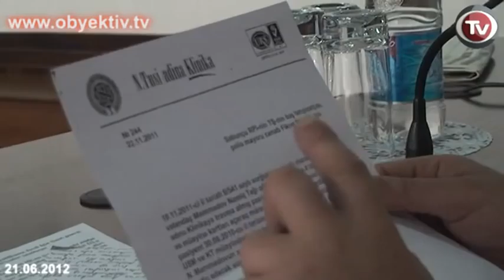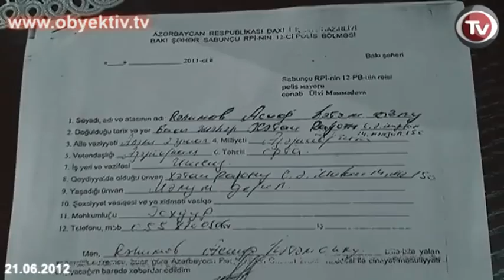FORMER KOROGLU LTD EMPLOYEES COMPLAIN OF ABUSE BY COMPANY MANAGEMENT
An ex-employee of Koroglu Ltd, Namig Mammadov, has declared that he will renounce his Azerbaijani citizenship unless the government investigates the case of his physical assault.
According to Mammadov and the relatives of two other Koroglu employees, who spoke today at a press conference in the International Press Center, the management of this candy manufacturing company mistreats its employees. Mammadov alleged that the company operates on network marketing principles, and the representatives of the company distribute the products of the company to regional trading networks. Then, the management collects the money for the distributed products, including unsold goods
The management told Mammadov that he owed 20 000 AZN to the company. When Mammadov denied this, he was beaten. Following this, they forced him to strip naked, filmed him, and shared the video among company employees.
Namig Mammadov has appealed to the president, the general prosecutor and the interior minister. However, investigations by Sabunchu District Police Office #12 concluded with a refusal to open criminal proceedings against top officials at Koroglu.
Police have refused to open criminal proceedings in connection with the suicide of Khayyam Nagiyev, a former Koroglu employee. According to Nagiyev's father, his son was forced to pay a debt of 10 000 AZN, which he never owed in the first place.
"I paid 3000 AZN, but they demanded 7000 AZN more. I told them to launch a criminal case against my son, if he was really responsible for any irregularity. But they went on intimidating him and on December 5th 2011 my son hung himself. Absheron Regional Prosecutor's Office refused to open a criminal case. My son left behind two small children," said Nagiyev.
The third victim, also a former employee of Koroglu, Asif Rahimov, lost his house in Ahmadli settlement. The company management seized his apartment as compensation for a 30 000 AZN debt they said he owed. His family appealed to the court, but were then landed with another debt of 10 000 AZN. "Furthermore, Asif Rahimov was abducted and beaten," reported his wife Sakina Rahimova.
Last year a different group of employees of complained of extortion, intimidation and physical attack by company management; Koroglu strongly denies all these accusations.